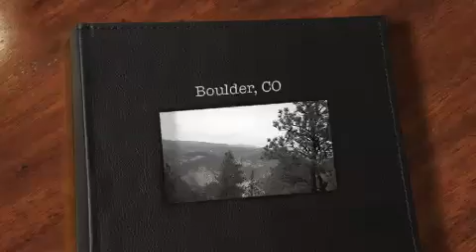Graduation 2010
Family Graduation,